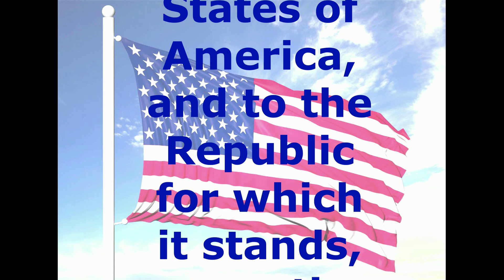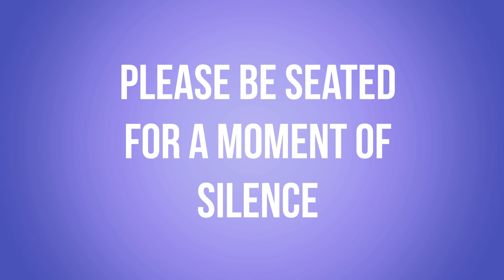Thursday May 25